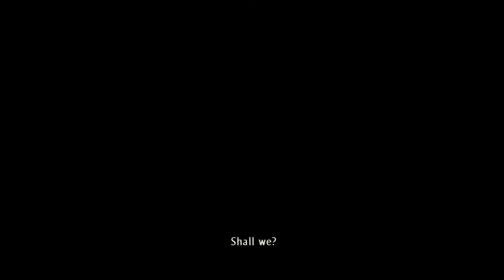HISTORICAL RESEARCH | CHAPTER 10 | UNCHARTED3: DRAKE'S DECEPTION | WALKTHROUGH | PS5 GAMEPLAY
uncharted 3: chapter 9
uncharted 3: drake's deception - chapter 10 - Historical research
uncharted 3: drake's deception
uncharted 3: drake's deception review
uncharted 3: drake's deception remastered
uncharted 3: drake's deception walkthrough
uncharted 3: drake's deception (award-winning work)
Historical research
Uc 3 chapter 10
the middle way full gameplay
Chapter 10 full gameplay
Uncharted3 chapter 10 full gameplay
ps3
xbox
playstation
game
gameplay
walkthrough
playstation 3
playthrough
xbox360
games
sony
wii
trailer
ps2
psp
ps5
Games
trending
Viral games
new games
best games
Game for ps5
Action games
Top action games
action game
New action game
best action game
Historical Research full gameplay videos